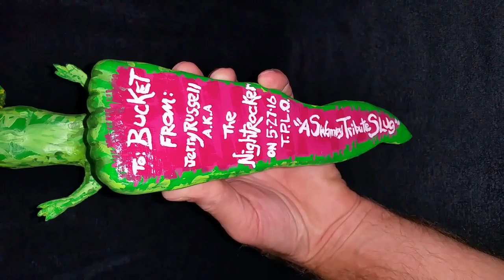Buckethead Tribute Sculpture - Swamp Slug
This is my Very First Sculpture! I'm kind of over excited,forgive me,lol. I just can't believe how it came out for the first time I've ever made something,anything,much less painted it.I mean,hehehe,the last time I had my hands in clay I was making an ornament for my mom in elementary school! I won't even say how long ago that was!! :)~
 I made this as a gift for the musician Buckethead :) It is made out of Polyform Air Dry Clay(and Aluminum Foil),and painted with 10 different Liquitex Basics and Heavy Body acrylic paints. I will make a video of how I made it next, but it will be in pictures, I didn't film myself creating it. I didn't have that option :( So I just took picture's from the aluminum framework I designed to build upon, then each step along the way as it dried and I could apply the next step :)
Hope you enjoy it! And if you have any suggestions,Professional tips on how to put a top clear coat to preserve it I would love your suggestion's!!! I want it to last Forever. And be safe to wipe off dust and not ruin the paint job. Thank you again, and again ;) ,Jerry